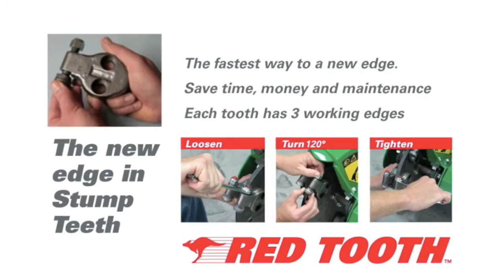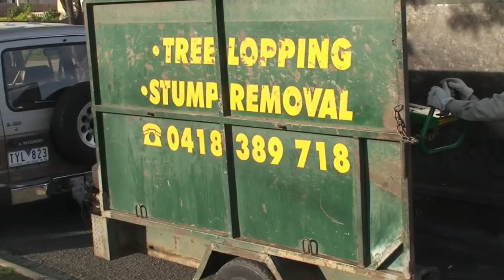Difficult Access Stumpgrinder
Difficult Access, Tight Access, Hard To Access, RedRoo SHP400 Stumpgrinder is powered by a 25hp Kohler Engine. This stumpgrinder is unique in the fact that it pivots over the center of the machine. The RedrooSHP400 had eight rotational redteeth that can be rotated 120degrees. Robert'streeservice has been serving the northwest suburbs of Melbourne for almost twenty years. Redroo would like to thank Erik and Sandy for their business and wish them many years of trouble free service with their new Redrooshp400 stumpgrinder.